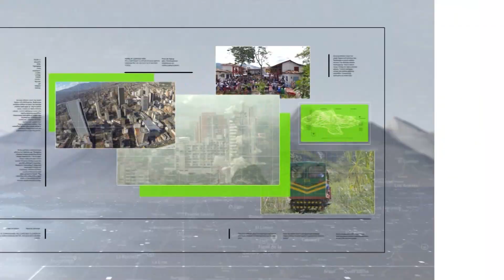Debido a las lluvias tres veredas están aisladas en Betulia - Teleantioquia Noticias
Las fuertes precipitaciones de las últimas horas en los municipios de Betulia y Urrao, causaron afectaciones en vías, viviendas e incluso arrastraron vehículos. Autoridades locales adelantan el censo de los afectados.